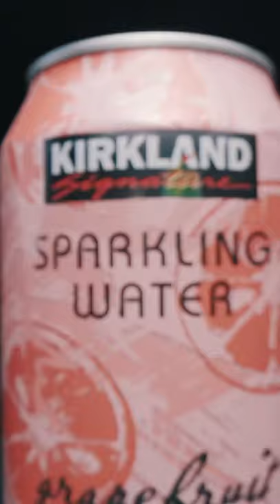Up close with the probe lens!